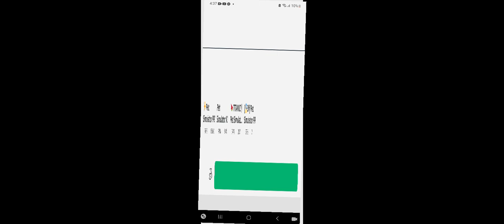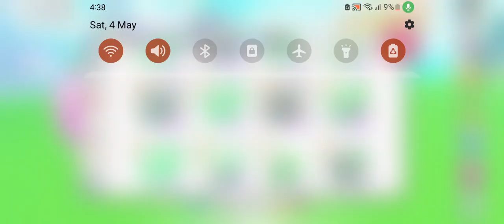🥳🎉 New Pet Simulator 99Z link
sorry for not uploading for not updating for  a long time because I was a little bit busy or lazy, but now I'm back. 😁

Update : Exams are now done 🥳🎉 .
( I will start Posting Tomorrow)

Link to PS99Z : Banned =(
@sizzlesjellyqueen  good ps99 youtuber
@NightFoxx  King of ps99